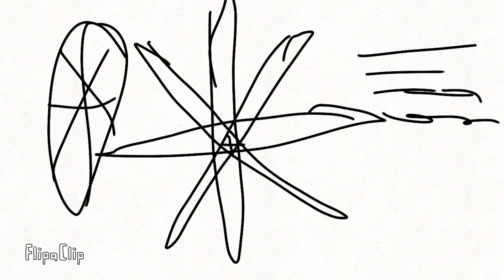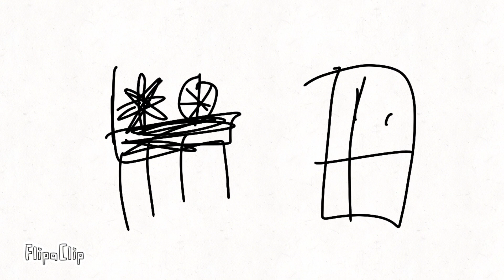Ball movie season 4 all episodes Oreos are dead